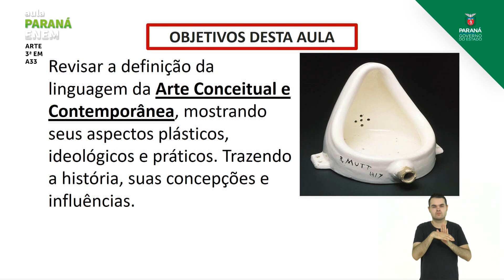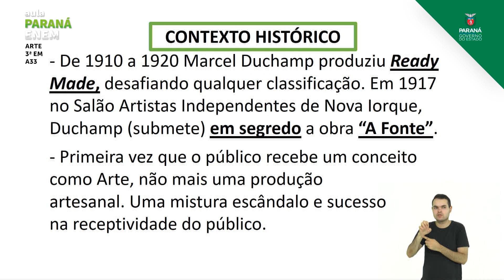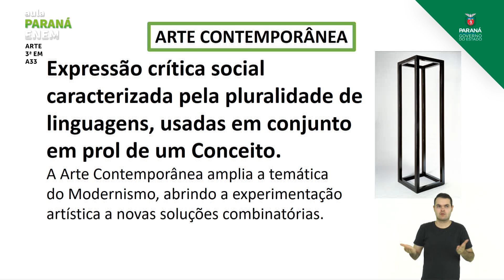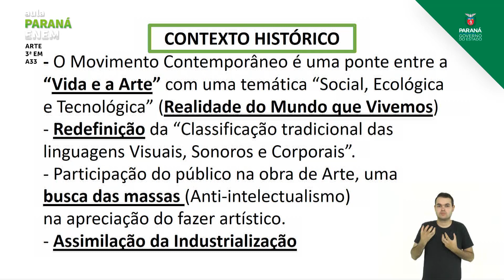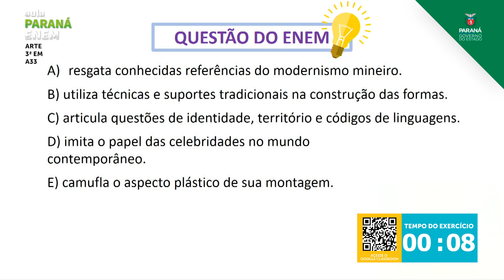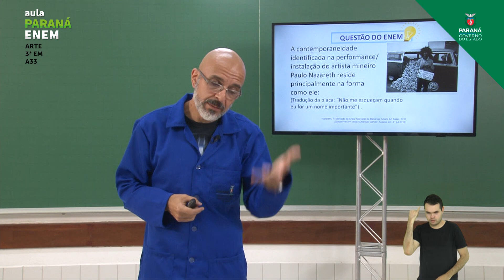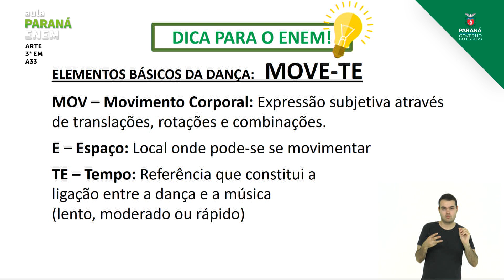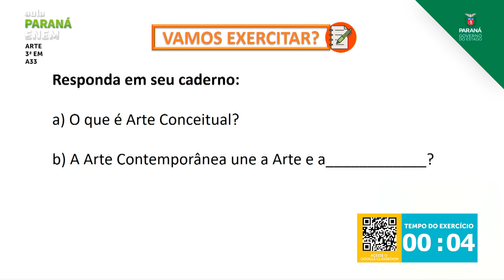3ª Série | Arte | Aula 33 - Retomada: Arte Conceitual e Contemporânea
Professor Adriano E. Pinheiro